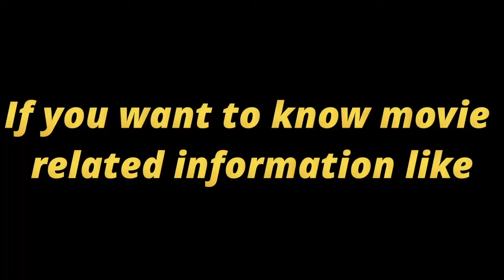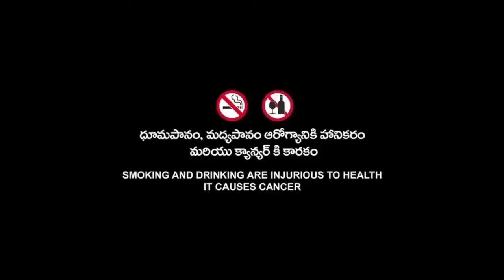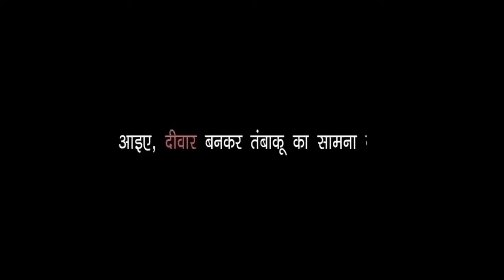The Creator (2023) Movie || John David Washington || The Creator Full Movie HD 720p Fact & Details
Topic Cover  :-